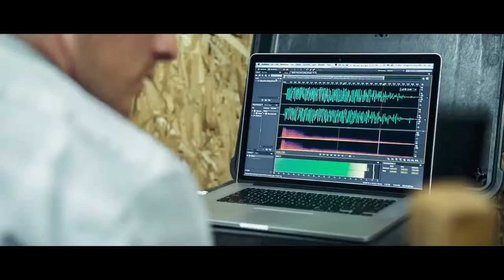Time Traveller Trailer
There are three reasons why a person would travel through time. To make money, to change the course of history or to save a life. This is the story about a man who managed to build a time machine through sound waves for all three reasons.